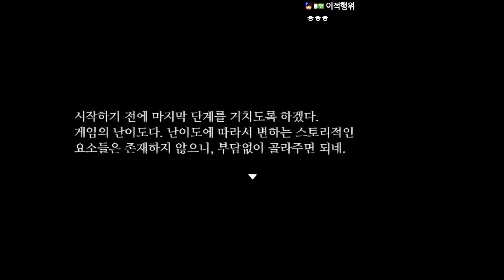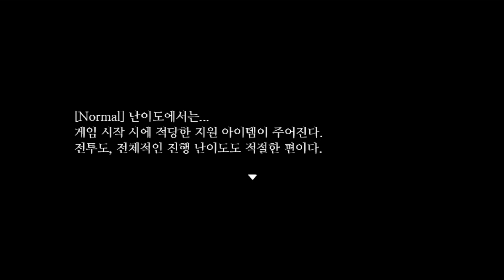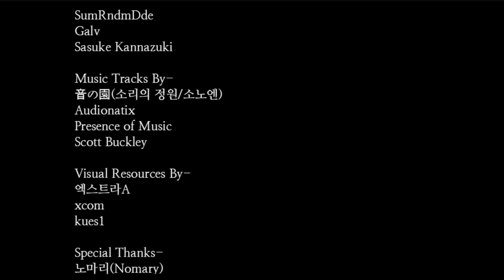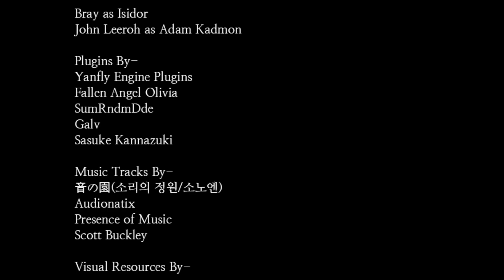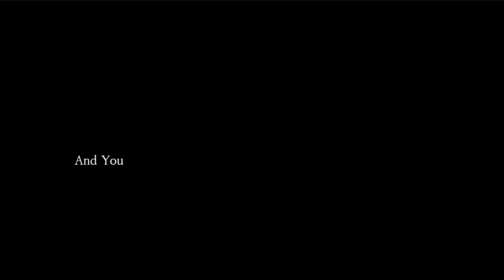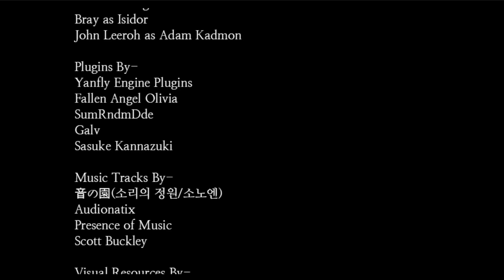FAZE [아버지의 장례식날... 예상치 못한 일이 벌어진다]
이 게임은 1치킨 게임잼 2023 수상작입니다.

게임 이름 : FAZE

장르 : 턴제RPG, 스토리

원작자 :

Johnleeroh(Adonai)
Bray
카향
졔

당신은 아버지의 사망 소식을 듣고 작은 마을의 중심에 위치한 호텔에 오게 되었습니다. 하지만 장례식이 열리는 다음날 새벽, 아무도 예상하지 못한 일이 벌어진 것 같습니다.